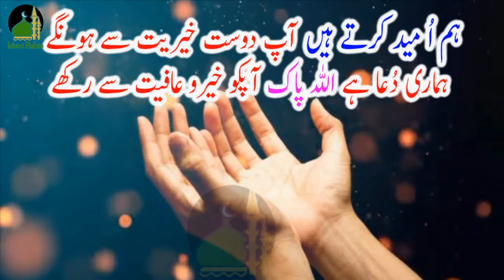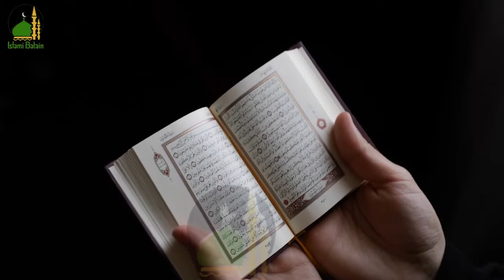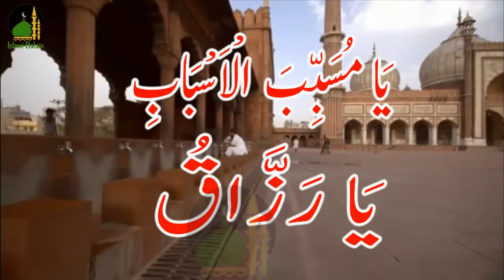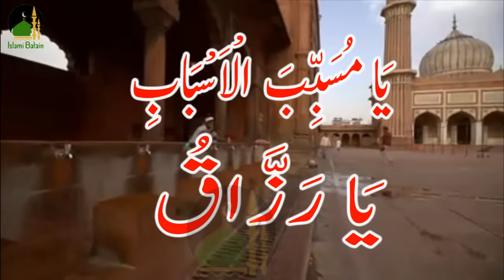Ya Musabab Ul Asbab Ya Razaqo Wazifa || For Every Hajat || Har Kaam Main Fori Kamyabi Ka Asan Wazifa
Assalam-o-Alaikum!
Aj hum apko Ya Musabab ul Asbab Wazifa For Every Hajat Har Kaam Main Fori Kamyabi Ka Asan Wazifa ke barey main aap ko batain ge

Shukriyaaa...!

Aqib Tech Review.